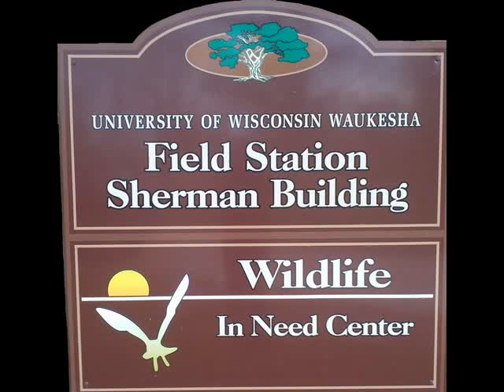A day at the UWW Field Station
08 April 2012
Work day at the University Of Wisconsin Waukesha Field Station.
Tasks including:
Preparation of the pottery kiln for the annual firing 18-21 April
The controlled burning the prairie to maintain the prairie grasses health and reduce fire hazard.
And the most important a chance for old friends to reconnect